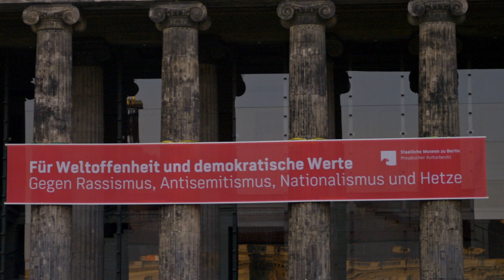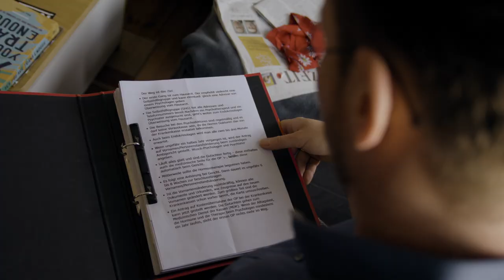Privileg Documentary - Official Trailer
"Privileg" tells the story of how a gender transition feels. If you know a trans person, you only know one person, not the entire community. What difficulties do they deal with? What do others think about this person? How does their partner feel? Does society accept them? What role does religion play? Are there individuals or official bodies who provide support to trans persons? Are there specific laws to protect them? How does the coming-out process work in reality? These are just a few examples...